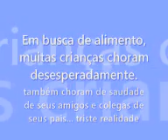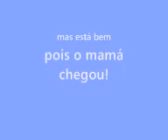Alice chorou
Pobre alice... chorando de saudades.